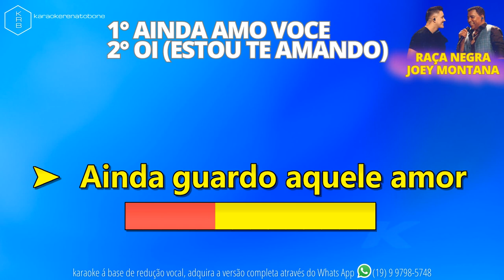AINDA AMO VOCE + OI (ESTOU TE AMANDO) - RAÇA NEGRA & JOEY MONTANA - PLAYBACK DEMONSTRAÇÃO